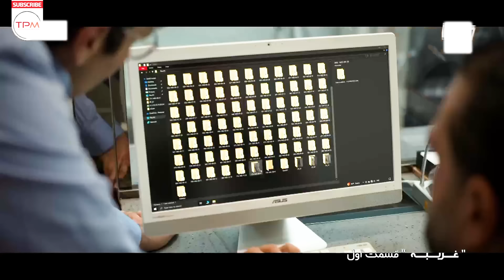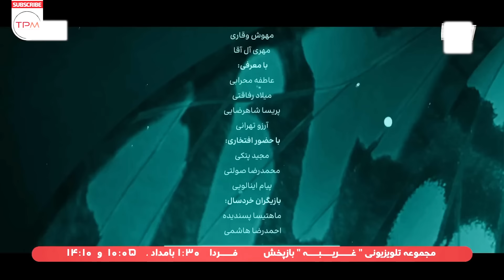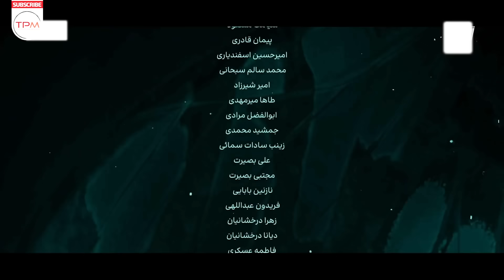"قسمت اول" سریال پلیسی جدید و پخش همزمان "غریبه" - Gharibeh Serial Irani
داستان این سریال درباره مصطفی نخبه داروسازی است که در آستانه ازدواج ناگهان براساس شواهدی احساس می‌کند همسر مرحومش که سه سال پیش در دریا غرق شده، زنده است. مصطفی در جست‌وجوی این راز با داستان‌های تو در تویی مواجه می‌شود.
تعدادی آدم تو قالب مأمور به یه شرکت تحقیقاتی و دارویی میرن، انها سراغ مدیرعامل شرکت به اسم دکتر امیرعلی سماواتی میرن و وقتی او میپرسه اینجا چخبره؟

خلاصه سریال پلیسی و جدید پخش همزمان غریبه👆
عوامل سریال جدید غریبه
کارگردان: سروش محمدزاده
تهیه‌کننده: جواد فرحانی
ژانر: پلیسی/عاشقانه
سال: 1403
۳۶ قسمت
بازیگران سریال پلیسی عاشقانه غریبه
پژمان بازغی، حمید گودرزی، اسماعیل محرابی، پور انداخت مهیمن، محیا دهقانی، هلن نقی لو و رضا فیاضی از جمله بازیگران این مجموعه هستند.